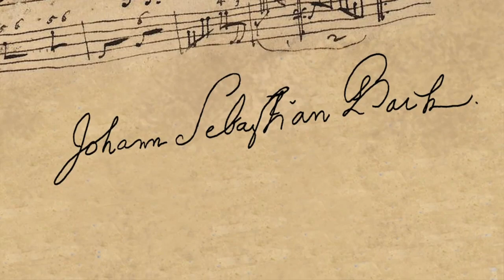Les grands principes du protestantisme : A Dieu Seul la gloire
Cette vidéo fait partie de la série :
Les grands principes du protestantisme, par la théologienne Nicola Stricker
Réalisation : JMAGE - Jeremy Frey
Production : JMAGE - Maud Lambert
Diffusion : Meromedia - Isabelle Fiévet-Rossignol

Soli Deo Gloria, toute gloire, tout honneur revient à Dieu, qu'est-ce que cela veut dire.
Premièrement, pensons au premier Commandement : « Tu n'auras pas d'autre Dieu », dans son explication du Décalogue, Calvin précise que « Dieu Seul doit être honoré et glorifié ». Il n'y a pas de place pour la superstition, pour les idoles, pour les saints, pour l'impiété. Honorer Dieu, c'est l'adorer Seul. Deuxièmement, Dieu nous sauve en Christ Seul. Qu'est-ce qui est exclu ? Tout autre chemin de Salut. Tout est accompli par Dieu, nous n'avons aucun mérite. Troisièmement, c'est seulement dans l'Ecriture, que nous apprenons ce qu'il faut savoir sur le vrai Dieu, et c'est Lui-même qui nous instruit par l'Ecriture. Quatrièmement, selon Calvin, c'est par son obéissance absolue que l'homme rend honneur à Dieu. L'agir de l'homme doit être fondé dans la reconnaissance envers la grâce de Dieu. Cinquièmement, Adieu Seul la gloire, c'est dire la reconnaissance, la place de la louange dans le culte, mais aussi dans la prière individuelle. Dans la prière, nous confessons Soli Deo Gloria.

Mireille Akouala : « Je crois que nous avons été créés pour la gloire de Dieu. Et tout ce que nous faisons aurait vocation à glorifier Dieu, ce qui n'est pas le cas bien sûr. Mais cette idée me plaît, de glorifier Dieu, dans tout ce que nous faisons. »

Nicola Stricker : « J'aimerais rebondir sur l'idée que nous avons été créés pour la gloire de Dieu. Il y a deux réponses traditionnelles dans la théologie protestante, deux réponses à la question suivante : pour quelle fin est-ce que le monde, et toutes ses créatures, ont été créés. La première réponse qui est plutôt réformée consiste à dire que le monde a été créé pour la gloire de Dieu. La gloire de Dieu se reflète dans la Création. Il y a une deuxième réponse qui est peut-être plus luthérienne, qui est de dire que le monde a été créé pour communiquer la bonté de Dieu. Cela veut dire qu'il a été créé par amour, donc ce n'est pas la gloire de Dieu qui prime, c'est l'amour de Dieu. LE monde a été créé pour que les créatures fassent l'expérience de l'amour de Dieu, et pour moi, c'est la meilleure réponse. »

Caroline Baubérot : « Comme fondement de notre foi, il y a le Christ seul, et pour moi c'est essentiel. La grâce seule, l'Ecriture seule, c'est essentiel, c'est ce qui a façonné le protestantisme. »

N. S. : « Caroline renvoie ici à une particularité de la théologie protestante qui est d'employer des mots exclusifs, comme l'Ecriture seule, le Christ seul, par la grâce seule, par la foi seule, donc toujours cette exclusion d'un autre chemin de Salut, d'une autre autorité. »

Koussou : « Je pense vraiment qu'on est de passage sur terre, que c'est un cadeau que Dieu nous a fait d'être de passage sur terre, et qu'on reçoit tout par don. Et que la chose qu'on doit faire, c'est de Lui rendre, dans l'humilité, d'où « A Dieu Seul la gloire ». je ne pense pas qu'il faille se glorifier des réussites, comme des échecs... Jean-Sébastien Bach, à chaque fois qu'il écrivait une pièce, la signait comme cela, en rajoutant Soli Deo Gloria ».